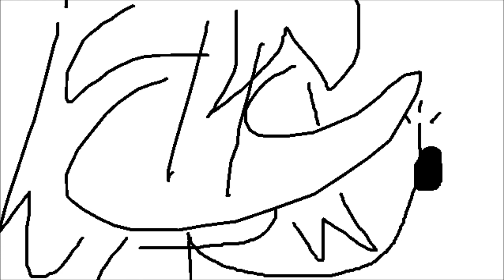FATHER'S DAY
a story of unnamed character's father. recommended to actually watch.